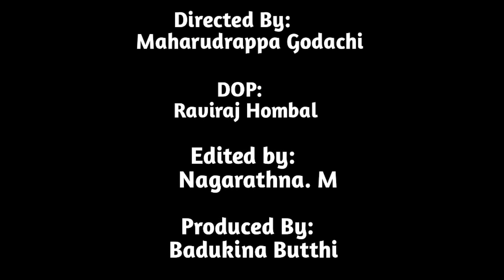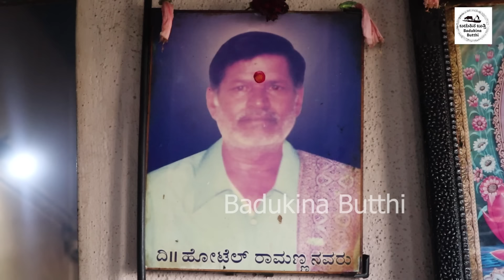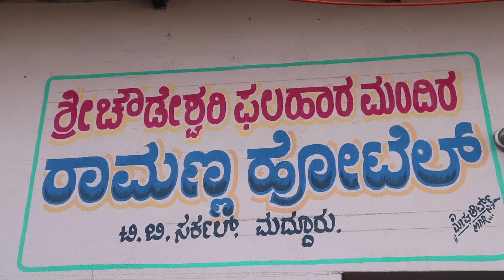''60 ವರ್ಷಗಳ ಹಿಂದೆ ಇಲ್ಲಿನ ದೋಸೆಯ ರೇಟು ಕೇವಲ ₹10 ಪೈಸೆ''!!||Maddur Rammanna Hotel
ರಾಮಣ್ಣನವರು ಮೂಲತಃ ಉಜ್ಜಯಿನಿಯಿಂದ ಮದ್ದೂರಿಗೆ ಬಂದು ನೆಲೆಸಿದವರು. ಆಗ ಗುಡಿಸಿಲಿನಲ್ಲಿ ಶುರುವಾದ ಹೋಟೆಲ್ ಈಗ 60 ವರ್ಷದ ಸಂಭ್ರಮ. ಆಗ  ಕೇವಲ 10 ಪೈಸೆಗೊಂದು ದೋಸೆ ಈಗ 4 ದೋಸೆ,ಬೆಣ್ಣೆ,ಪಲ್ಯ ಸೇರಿ ಈಗ ರೂ.50 ಆಗಿದೆ. ಈಗಲೂ ಜನ ಮದ್ದೂರಿಗೆ ದೋಸೆ ತಿನ್ನಲೆಂದು ಬರುವವರಿದ್ದಾರೆ. ಆದರೆ ಕಾಯುವ ತಾಳ್ಮೆ ಇರಬೇಕಷ್ಟೆ.ಬನ್ನಿ ಮದ್ದೂರಿಗೆ ಬಂದಾಗ ಮಿಸ್ ಮಾಡಬೇಡಿ.

Ramanna originally came from Ujjain and settled in Madurai. The hotel that started in a hut is now celebrating 60 years. Then a dosa was only 10 paise, now 4 dosa, butter and rice together are now Rs.50. People still come to Maddoori to eat dosa. But you have to have the patience to wait. Don't miss it when you come to Banni Maddur.

 ವಿಳಾಸ: ಶ್ರೀ ಚೌಡೇಶ್ವರಿ ಫಲಹಾರ ಮಂದಿರ
                     ರಾಮಣ್ಣ ಹೋಟೆಲ್
 ಬೆಂಗಳೂರು ಮೈಸೂರು ಹೈವೇ, ಟಿಬಿ ಸರ್ಕಲ್, ಮದ್ದೂರು